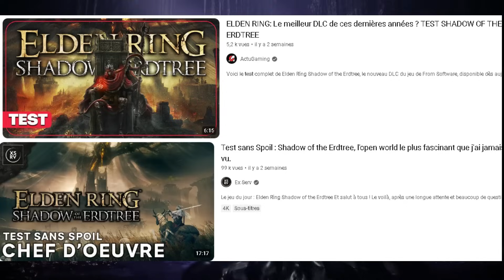Shadow of the Erdtree m'a un peu déçu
voici ma critique final sur Elden Ring Shadow Of The Erdtree qui m'a beaucoup moin convaincu que la majorité des joueurs malheureusement , je risque de m'attirer des soucis avec cette vidéo dans les commentaires mais ON S'EN FOU

lien de mon serveur discord